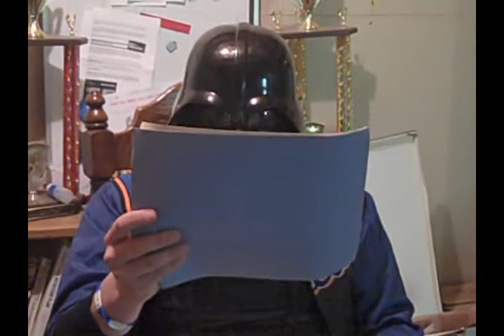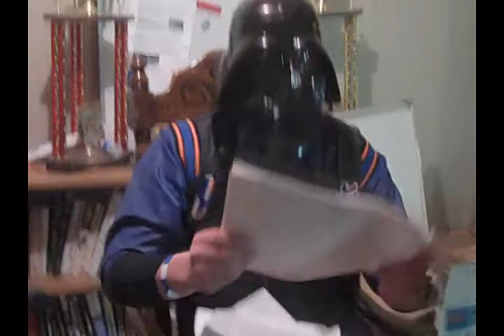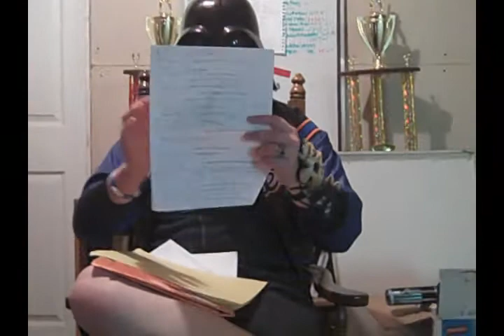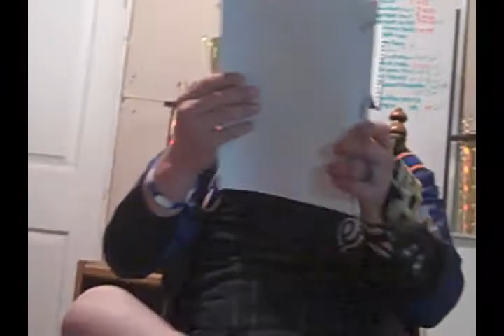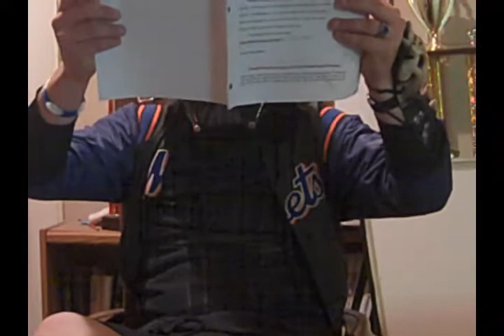Greth and the "STORY TIME" Video!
well... way to take my user name into it's literal meaning eh? Ahahaha! Been meaning to do this one for awhile, but I never got round to it till now. I have a few more books like this in my closet, but I need to dig 'em out.